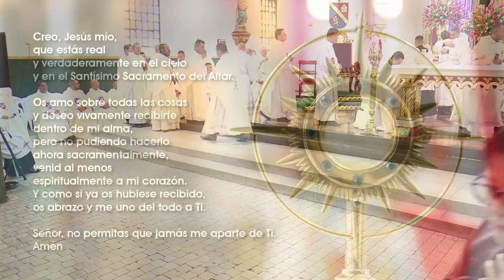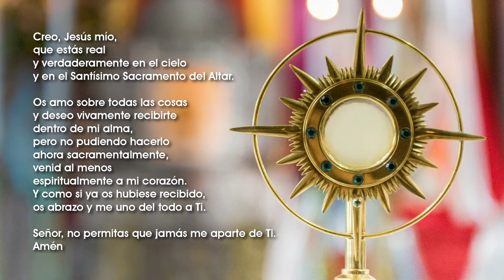Misa Crismal - Concatedral San Nicolás el Magno, Rionegro - 21 de marzo 2024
🔴🎥 EnVivo | Misa Crismal, en la que se Consagra el Santo Crisma, se bendicen los óleos de los enfermos y catecúmenos y los sacerdotes de nuestra diócesis renuevan las promesas que hicieron el día de su ordenación.

Concatedral San Nicolás el Magno, Rionegro.

Produce: Pop Agencia Creativa

Somos la Diócesis de Sonsón Rionegro, una iglesia que se renueva con el Evangelio, fuerza de Dios.